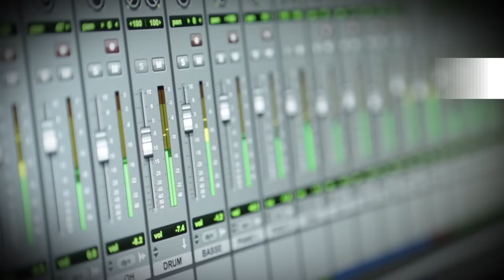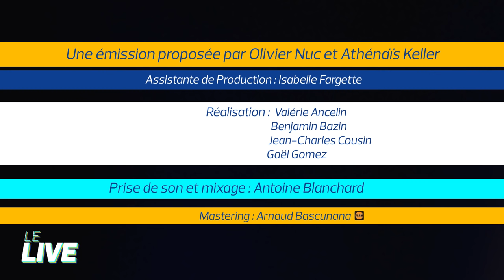La Grande Sophie - «Hanoï»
De passage dans le studio du Figaro TV, La Grande Sophie interprète un extrait de son nouvel album studio "Nos histoires" .